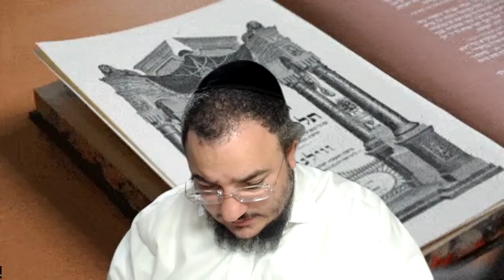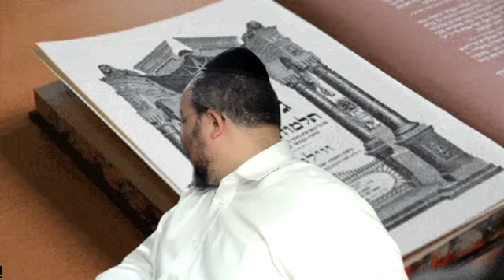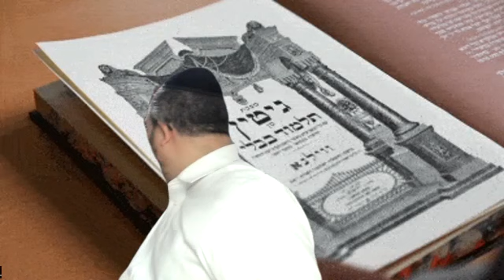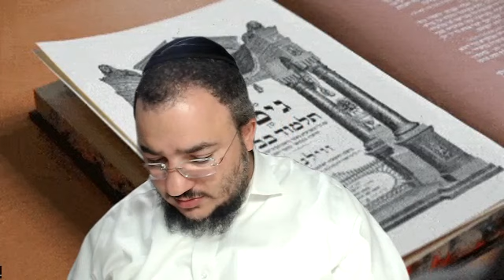Guittin 60b 61 Daf Hayomi en français (R. Chmouel Mouyal) - דף היומי בצרפתית גיטין ס ב סא